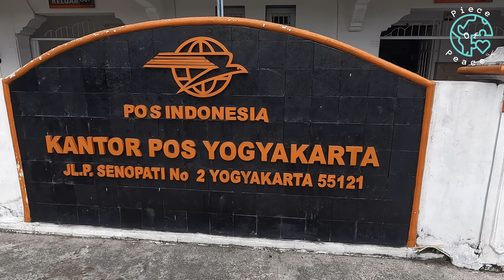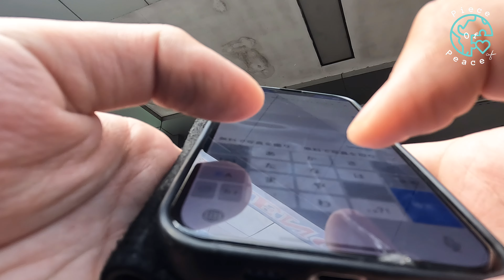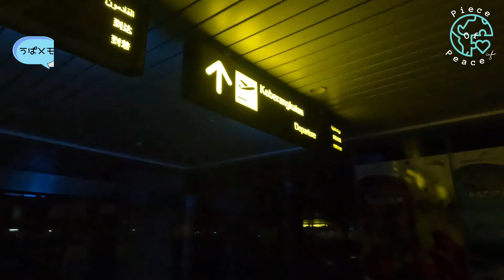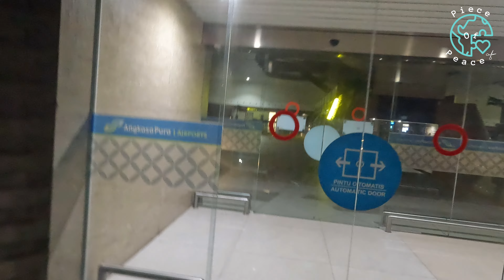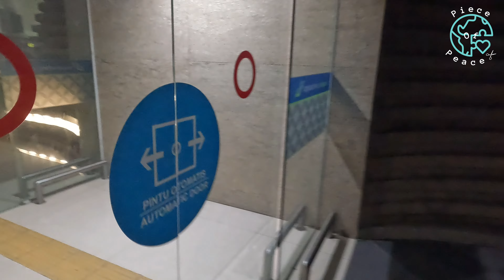バイバイインドネシア！シンガポールへ向かう話🇮🇩▶︎🇸🇬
ついに3週間にわたるインドネシア旅も最終日。前日に買ったお土産を日本に送り最後に少し街散策。この旅で出会った人たちに別れを告げ空港へ向かいます。

Finally, it's the last day of my three-week trip to Indonesia. I send the souvenirs I bought the day before back to Japan, take a stroll around the city, and say goodbye to the people I met on this trip before heading to the airport.

旅人美容師うーぱー　世界ヘアカット旅✂︎🌍🐾
traveler & hairdresser u-pa- in Indnesia

2023/4/21~ ハサミとカメラを手に取り世界一周中！
主に孤児院などでの子どもたちへフリーカットをしたり街の人々の写真を撮影しプレゼントをして旅しています🥳

そんな道中のvlogをこちらのチャンネルでは動画にしていきます。

2023/4/21~ Traveling around the world with scissors and a camera in hand!
I mainly do free cuts for children at orphanages, take pictures of people in the city, and travel with presents

I will make a video of such a vlog on this channel.